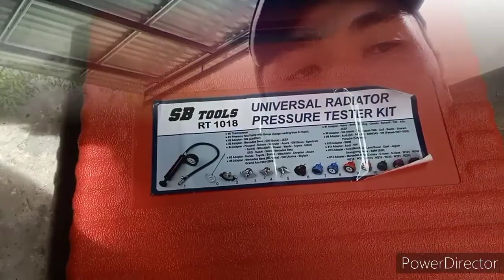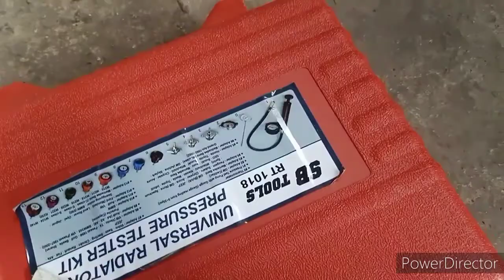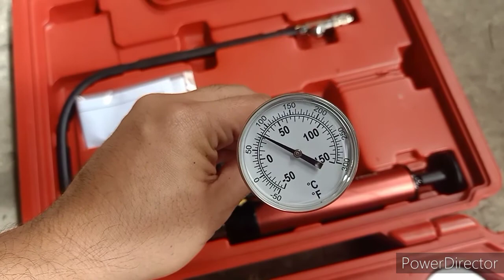Alza radiator bocor pakai test kit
senang dan cepat mengesan kebocoran